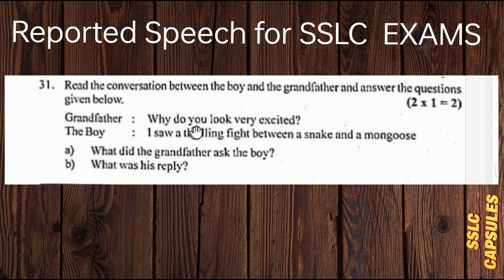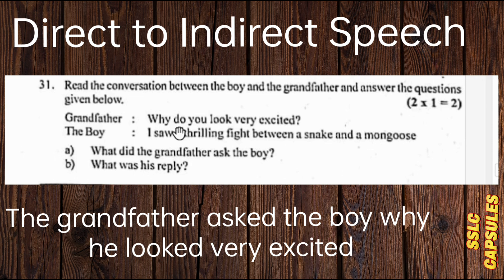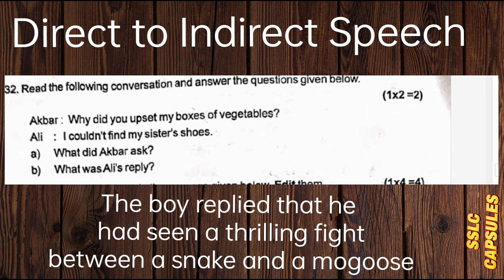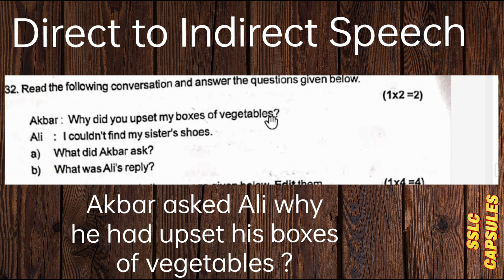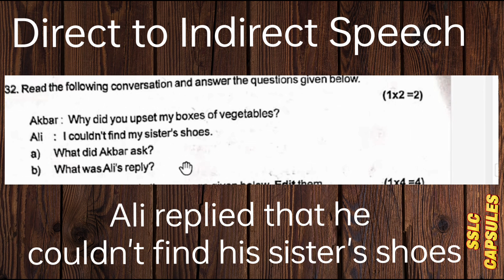KERALA SSLC REPORTED SPEECH SOLVED QUESTIONS/Direct speech to indirect/ questions with answer key